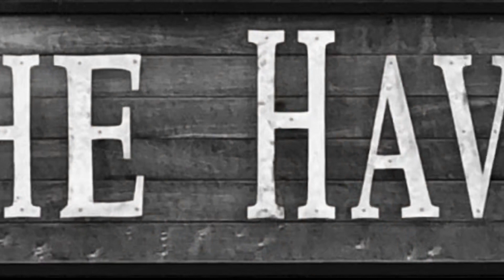The Haven, Shop Small Series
Episode 1: Shop Small Series - The Haven and The Bored Farmer’s Wife (September 2020)